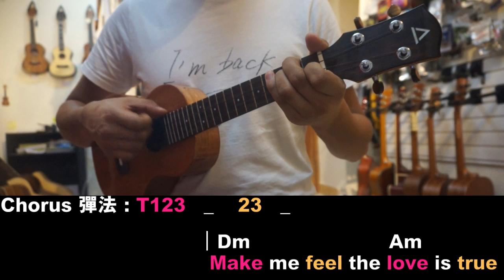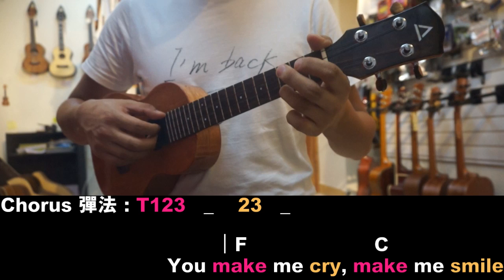母親節學ukulele彈唱 世上只有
想學咩野都可以講架~~

Facebook Page會每天有新的圖文教學,
記住LIKE 左要Click埋 "All Update" :)

Kermit hkig: kermit1215
Polygon IG (結他/用品) : polygonmusic
圍威喂 IG : (Ukulele/用品) : wwwukulele